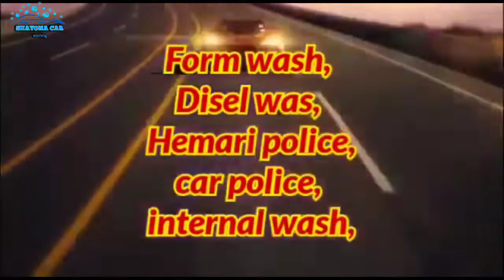||SHAYONA CAR WASHING||car lovers||